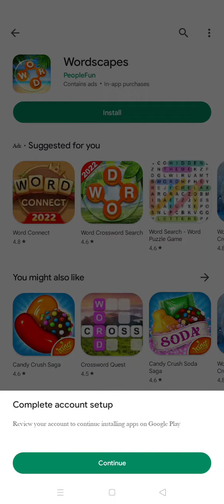Installing and Playing Wordscapes